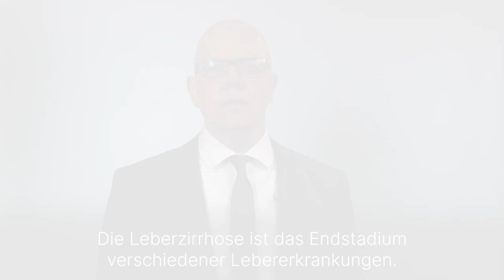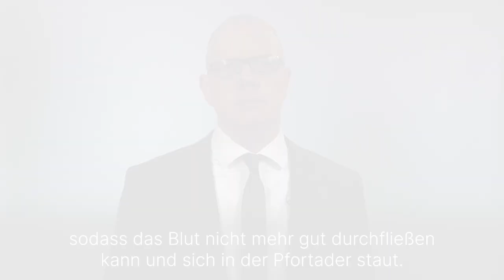Was ist eine Leberzirrhose? - MABC | Asklepios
Durch anhaltende Belastungen wie beispielsweise Alkoholmissbrauch oder eine chronische Leberentzündung kann funktionsfähiges Lebergewebe zugrunde gehen und wird dann durch Bindegewebe ersetzt. Die Folge ist, dass die Leber vernarbt und schrumpft und ihre Aufgaben nicht mehr richtig erfüllen kann. Privatdozent Dr. Daniel Benten, Chefarzt Gastroenterologie am Asklepios Klinikum Harburg erklärt, was eine Leberzirrhose ist.

Privatdozent Dr. Daniel Benten, Chefarzt Gastroenterologie am Asklepios Klinikum Harburg